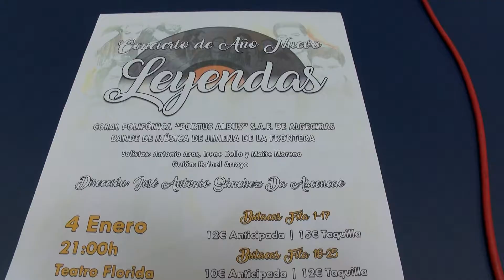Presentado 'Leyendas', el concierto de Año Nuevo en Algeciras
Presentado el Concierto de Año Nuevo en Algeciras que ofrecerá la coral polifónica 'Portus Albus' y la banda de música de Jimena de la Frontera. El concierto que se incluye en la programación de Cultura del Ayuntamiento de la ciudad, se celebrará en el teatro Florida el próximo 4 de enero.